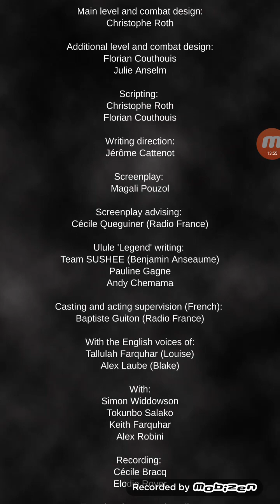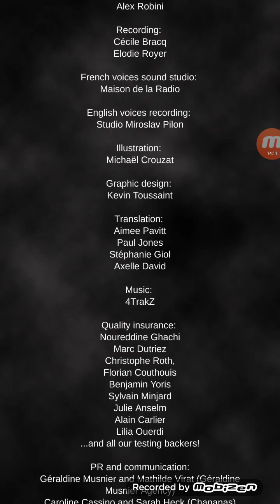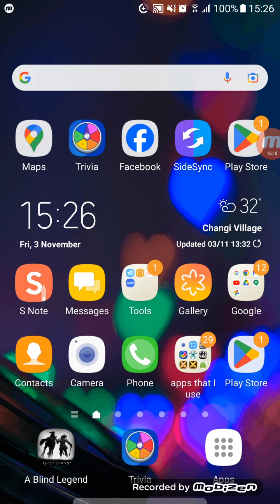Playing A Blind Legend (part 5)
For Those of you who want to try out A Blind Legend, you can install on Play Store.
It's very fun!